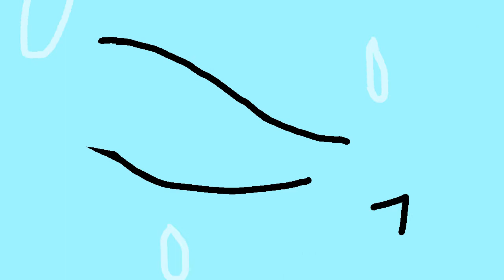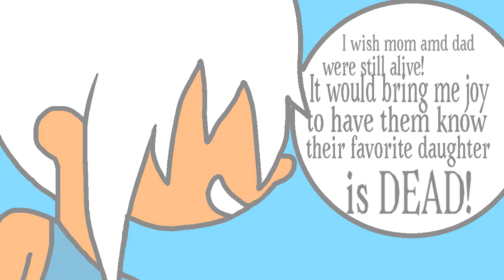Revenge of the fire princess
Song is going under by evanescence